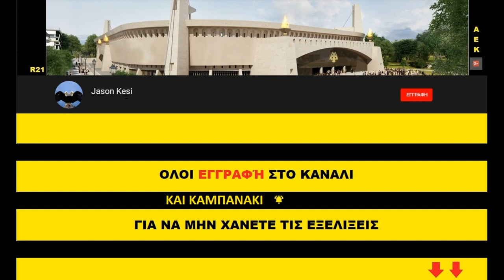Έργα για το γήπεδο της ΑΕΚ 14/05/2020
Καλησπερα σε ολους τους ΑΕΚτζηδες! Φουλ οι εργασιες και σημερα στην Ν.Φιλαδελφεια, ειδικα για την υπογειοποιηση ενω στο στο εξωτερικο κτιριο εχουμε σιδερώματα για τα θεμελια του!

( 00:39 ) Ξεκιναμε με το εξωτερικο κτίριο οπου οπως ειδαμε και χθες αλλα και στο dronατο βιντεακι που ανεβηκε σημερα το πρωι απο χθεσινα πλανα
μετα απο τις τοπογραφικες εργασιες έπιασαν δουλειά οι σιδεράδες για τα θεμέλια του!

( 04:12 ) Στην υπογειοποιηση, στην Πατ. Κων/νου α γεωτρυπανα συνεχιζουν την δουλεια τους, να ανοιγουν δηλαδη τρυπες για τις κολωνες αντιστήριξης!
Σημερα σκυροδετηθηκαν μαλιστα μερικές απο τις κολωνες και στο σημειο που βλεπουμε στο βιντεο αλλα αργοτερα η μπετονιερα με την πρεσα κατέβηκε νοτιοτερα οπου σκυροδετηθηκαν και καποιες κολωνες οπου ανοιχτηκαν χθες απο το 2ο γεωτρυπανο!
( 09:20 ) Το οποίο σημερα ξεκινησε να ανοιγει τρυπες στην απεναντι πλευρα του δρομου!